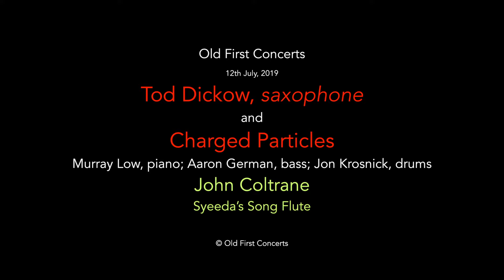Tod Dickow and Charged Particles play Syeeda’s Song Flute by John Coltrane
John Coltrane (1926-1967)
Syeeda's Song Flute

Tod Dickow, saxophone
and
Charged Particles: Murray Low, piano; Aaron Germain, bass; Jon Krosnick, drums.

Recorded July 12, 2019 at Old First Concerts, 1751 Sacramento Street, San Francisco, CA 94109.